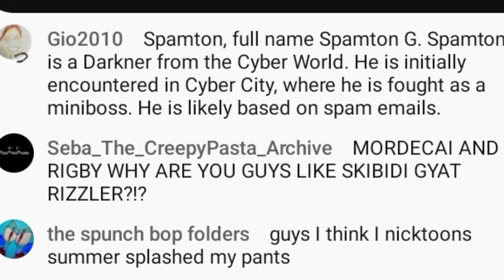The SpongeBob files live chat be like:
From @stickmanvidsjames2586